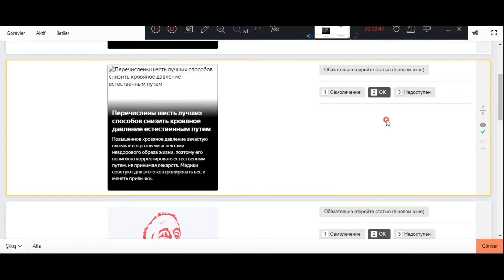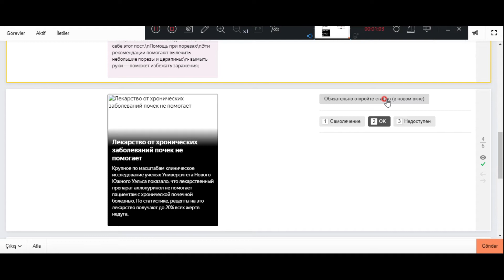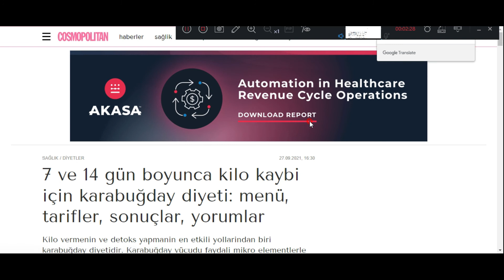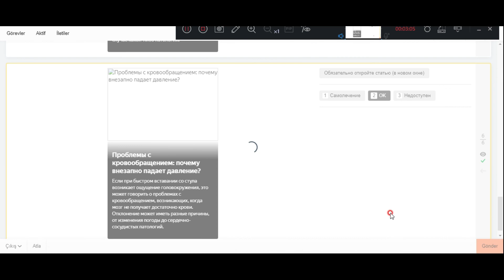Размечаем на самолечение и вред здоровью#ЯНДЕКС ТОЛОКА#